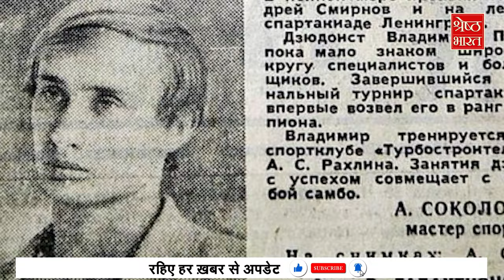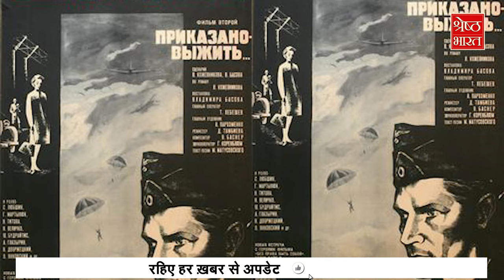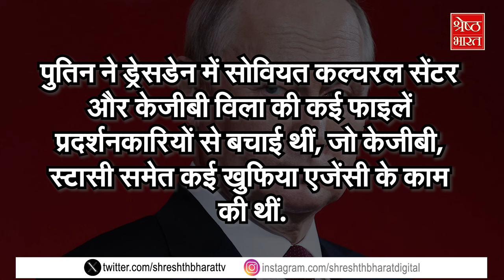5वीं बार रूस के राष्ट्रपति बने Vladimir Putin ने फिर दी परमाणु बम की धमकी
5वीं बार रूस के राष्ट्रपति बने Vladimir Putin ने फिर दी परमाणु बम की धमकी